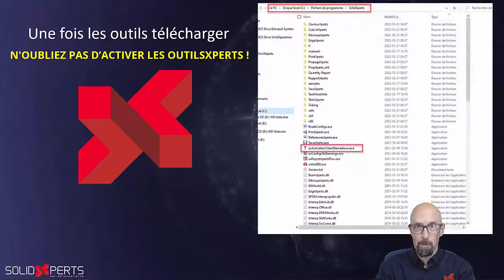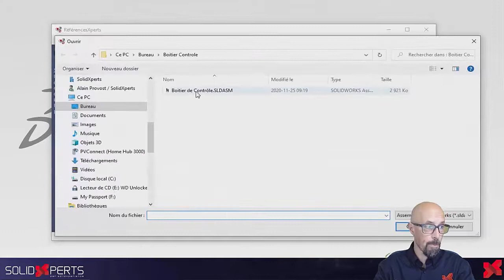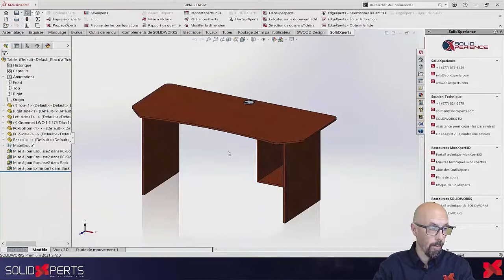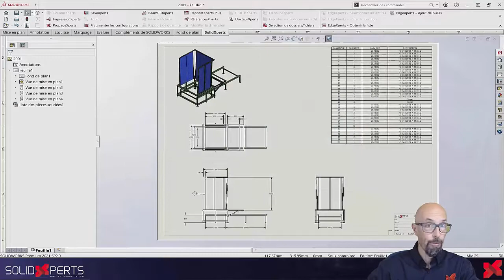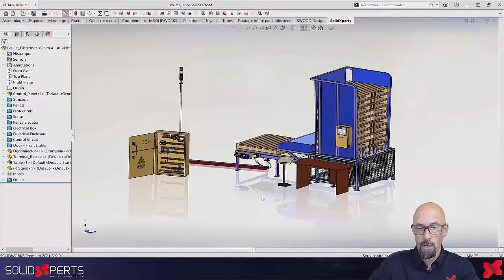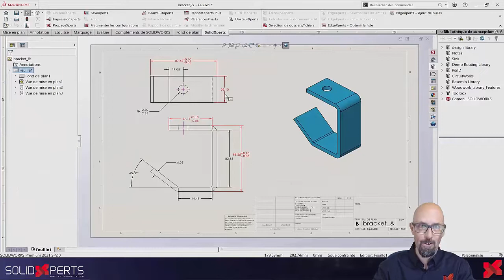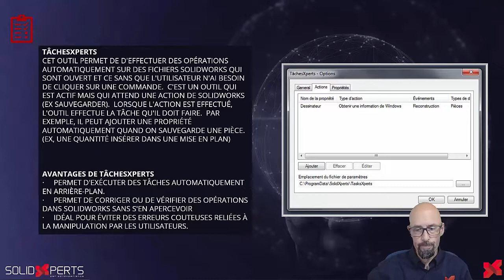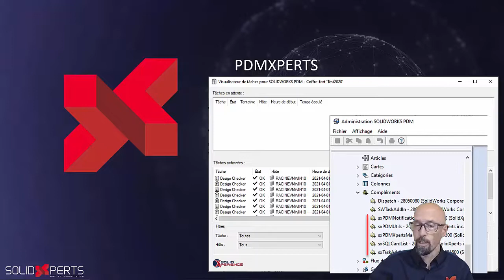OutilsXperts: FormationXpress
Les OutilsXperts sont un ensemble d’utilitaires développé spécifiquement pour SOLIDWORKS et ses produits, par SolidXperts. Ces utilitaires permettent de réaliser plusieurs types de tâches comme de l’exportation en série, de l’impression en série, la gestion de propriétés, le traitement des pièces pour la découpe, etc.

Pour plus d'information sur les OutilsXperts, visitez notre site web à l'adresse suivante:

Chapitres
0:00 Introduction
2:52 ImpressionXperts
4:43 PropXperts
7:20 RéférencesXperts
10:06 SaveXperts
12:38 EdgeXperts
14:58 BeamcutXperts
17:31 Mise à l’échelle
18:56 DécoupeXperts
22:27 Fragmenter les configurations
24:01 PropageXperts
27:48 RapportXperts – Plus
29:01 Rapport de Quantité
30:36 CouleurXperts
31:26 TâchesXperts
32:37 Modifier la Dimension
33:34 Mises en plan de configurations
35:41 DocteurXperts
36:37 ClientXperts
37:33 PDMXperts